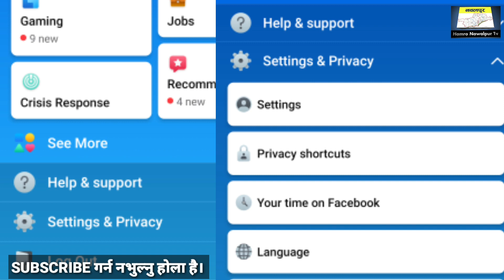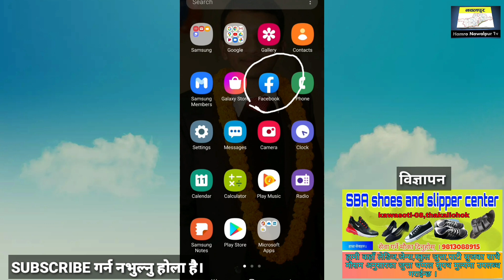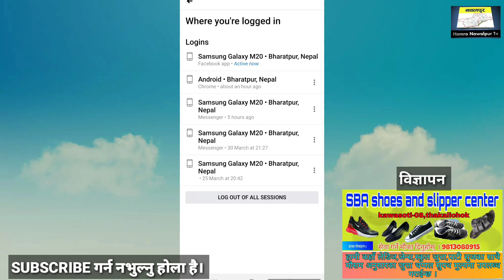तपाईको Facebook अकाउन्ट अरूले खोलिरहेको त छैन , यसरी Log Out गर्नुहोस ।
तपाईको फेसबुक अकाउन्ट कसैले खोलेर हेरिरहेको छ या छैन भन्ने थाहा पाउन भिडियो हेर्नुहोस्।
Hamro Nawalpur TV